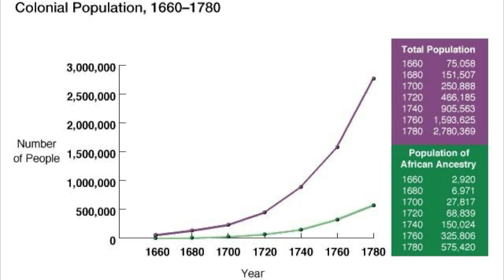🇺🇸 The American Colonies and the Piano in the 1700's